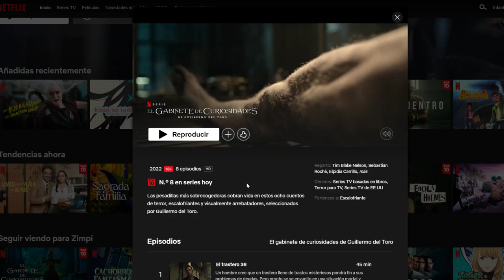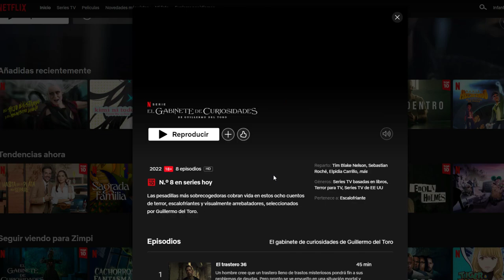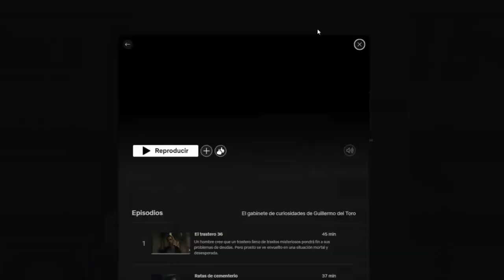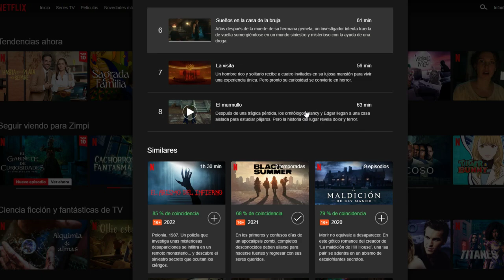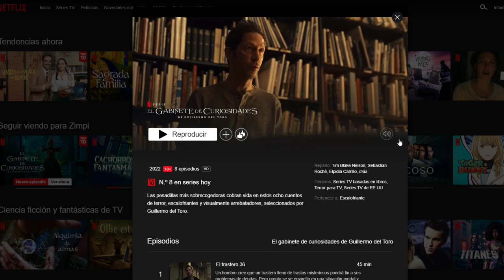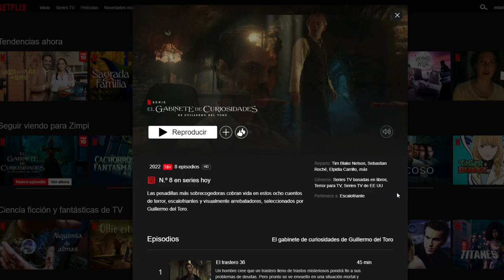El gabinete de curiosidades de Guillermo del Toro | Reseña SIN y CON SPOILER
Esta es mi humilde opinión, espero que os guste.

►Time Line:
- SIN spoiler 1:  00:00 - 04:40
- CON spoiler: 04:40 - 16:00
- SIN spoiler 2: 16:00 - 17:32